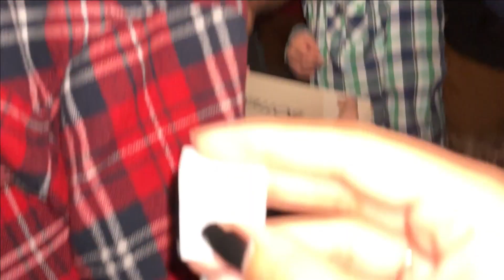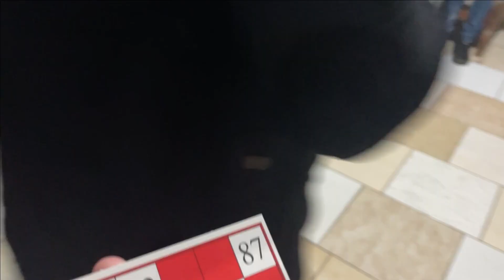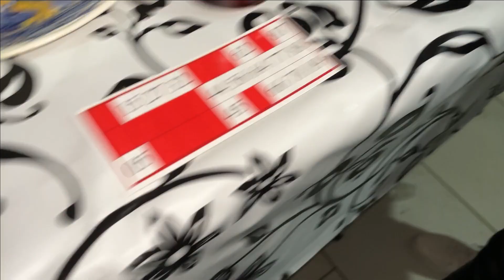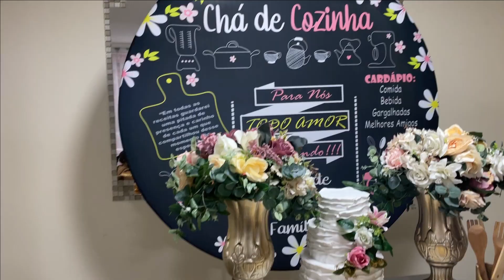DIA DO CHÁ DE COZINHA DA JULIANA | FESTA JUNINA COM A FAMILIA COM BRINCADEIRAS E COMIDAS TIPICAS!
PROGRESSIVA FASHION GOLD E PRODUTOS DE CABELO QUE EU USO E INDICO